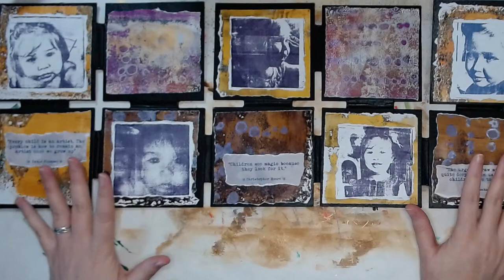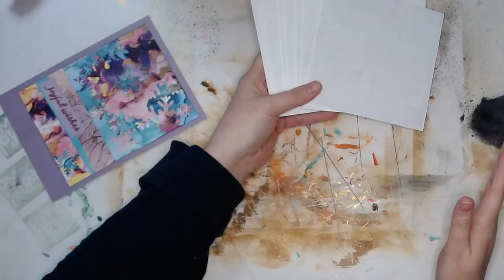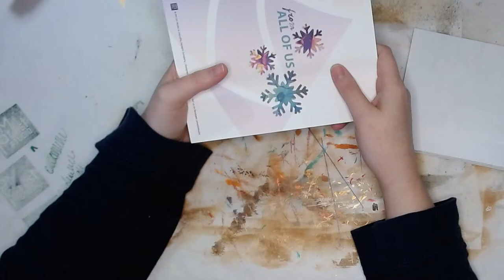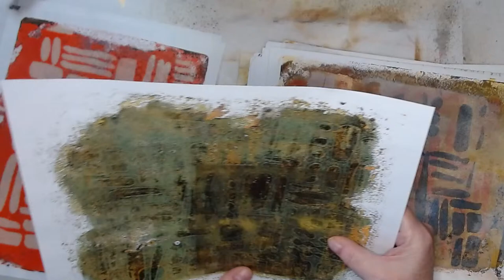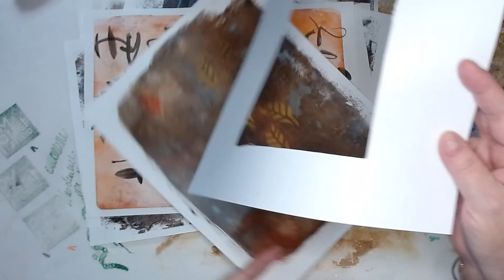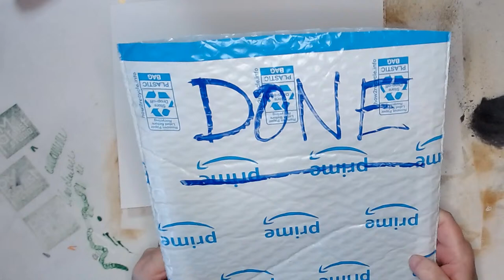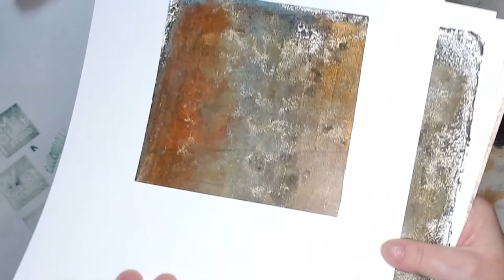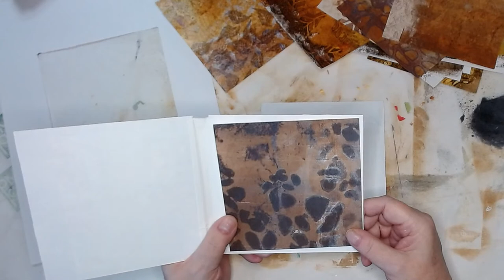How to Make a Book with Your Art | LIVE STREAM DEMO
In what will be our last Friday Live Stream as we are going to a once a week schedule on Wednesday’s only. We think this will give us plenty of time to do our Live Demos and talk about all the projects we are planning on working on with you. This stream will be the first of a few as we create an accordion-style art book using a selection of P’s latest monoprints from the gel plate. A little prep work has been done and we will discuss that at the start and move on from there. If you want to join us you will need the following items: Your Prints or Any Art, Heavy Cardstock or Preferably Chipboard, Binding aka Gaffer Tape, Adhesive (we highly recommend Art Glitter Glue, Scissors, and a burnishing tool.

Here are links to a few of the items listed above and we used to create our book:

Golden Acrylic White Gesso - 8 oz Jar

Real Professional Premium Grade Gaffer Tape by Gaffer Power - Made in The USA - White 2 Inch X 30 Yards - Heavy Duty Gaffer's Tape (offer 21 colors)

Art Glitter Glue Designer Dries Clear Adhesive 2 oz with Ultra Fine Metal Tip (First Time buying get this one, the best glue ever and just about the only glue we use)

Our primary goal is to educate and not to make money off of you on products we ourselves wouldn’t even use. The product links we list are for products we have purchased, used, and recommend. As a part of some programs, we are involved in we receive a small commission for qualifying purchases, at no additional cost to you, nor is a direct association with any particular brand(s).

As always thank you for stopping by and if you have found inspiration with this project (or any of our others) please like this video, subscribe to our channel, and ring the bell so we can be on our creative journey together!

Have questions and want to drop us a line?